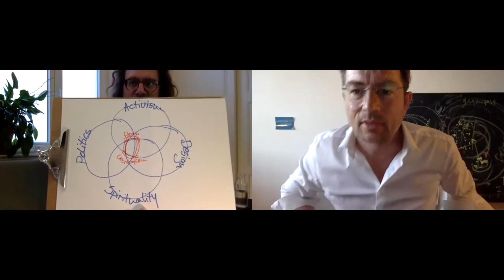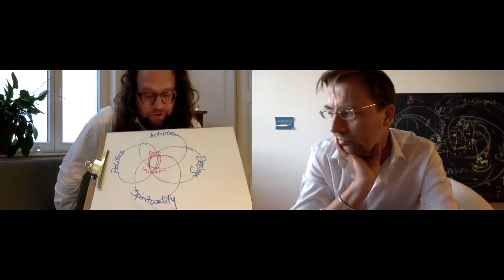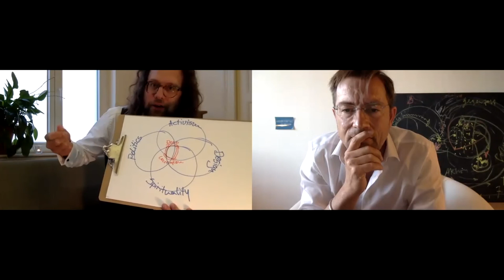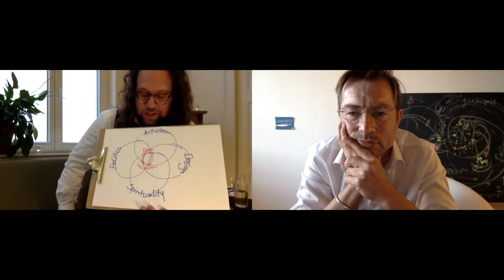Online Salon with Roman Huber (GRP19)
As part of our outreach and fundraising strategy we are organizing by invitation only online salons. For this edition, Jascha Rohr virtually met Roman Huber, the Federal Executive of Mehr Demokratie e.V. April 29, 2020

Having organized numerous Citizen’s Assemblies it becomes clear that we need more education for people to embrace these processes from higher levels of emotional and cognitive complexity. What we are striving for is flipping the incentive structures of governments. They have to earn the reputation and be held accountable for their actions regularly, rather than just every couple of years.

We need new narratives that are compelling and empowering towards citizens to actively shape and cocreate the future they are striving for.

Towards the end of the conversation Jascha includes concepts of how to change the process structure for the WHO as well as Climate Conferences.